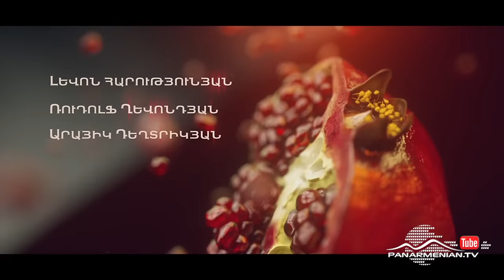Նռան հատիկ, Սերիա 92 / Pomegranate seed / Nran hatik